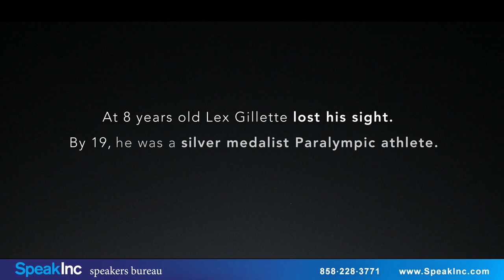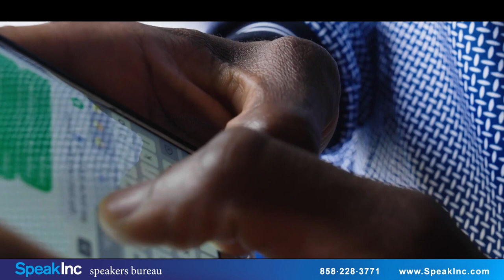Keynote Speaker: Lex Gillette • Presented by SpeakInc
Totally Blind US Paralympian, 4x Paralympic Medalist, 3x World Champ & WR Holder, Speaker & Singer.  Lex is the best totally blind long and triple jumper in the history of the U.S. Paralympic movement. He is the current world record holder in the long jump, a four-time Paralympic medalist, a three-time long jump world champion, and an 18-time national champion. He is the only totally blind athlete to ever eclipse the 22-foot barrier in the long jump. If you think that any of this came easy, you should think again.

Many of his fellow eight-year-olds could be seen riding bicycles, shooting baskets, or frolicking on nearby playgrounds, but Lex was dealing with a far more challenging opponent. His sight began to slowly fade entirely due to recurrent retina detachments. Ten operations failed to stabilize what little sight he had left. After the final surgery, Lex's mother Verdina Gillette-Simms, had the difficult task of telling her son he would likely never see again. As painful as this was, she vowed to teach Lex everything he would need to know to be successful in life. Her hard work and love were the foundation for Lex's accomplishments.

At the age of 19, Lex won his first Paralympic silver medal in the long jump. His achievements at the 2004 Paralympics in Athens, Greece were the culmination of years of hard work and training. Since that time, Lex has solidified himself as a tenacious competitor for Team USA. Each of his athletic performances since that time have resulted in medals with the most recent being gold in the long jump at the 2017 Para Athletics World Championships.

Lex now has his sights set on the 2020 Paralympic Games, and he is currently training and competing to make his fifth consecutive U.S. Paralympic team. There is one goal, and that is to win gold for the United States of America. As an athlete, motivational speaker, and singer song writer, Lex epitomizes the phrase "No Need for Sight When You Have a Vision®".

Book Lex Gillette as a keynote speaker for your next event by contacting: SpeakInc is a professional speakers bureau providing keynote, motivational, professional, and corporate speakers.